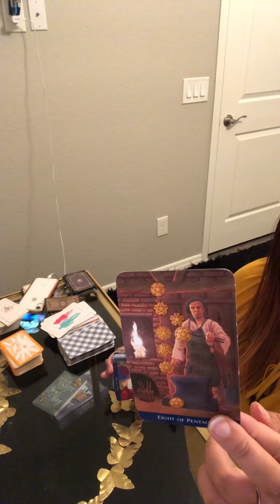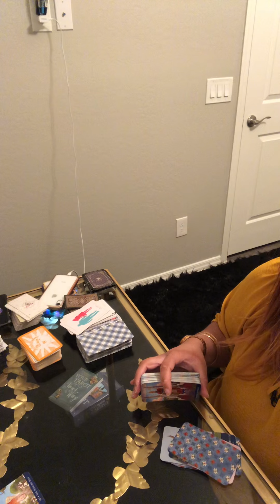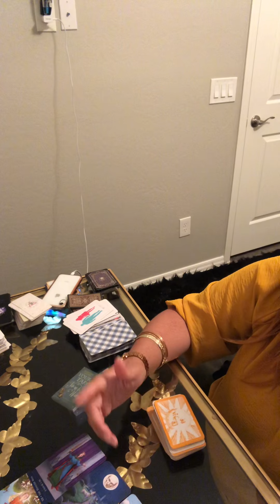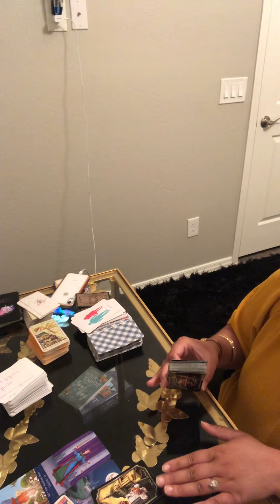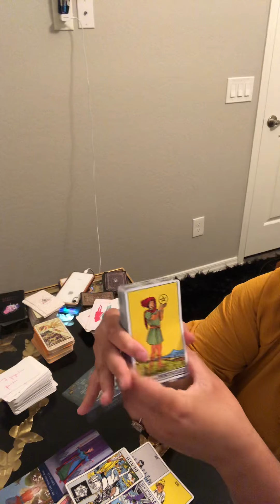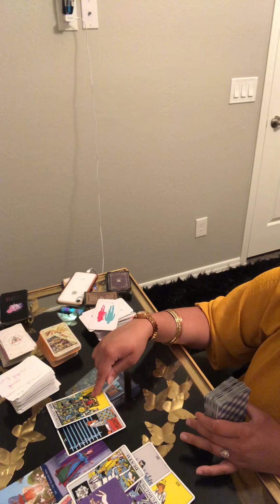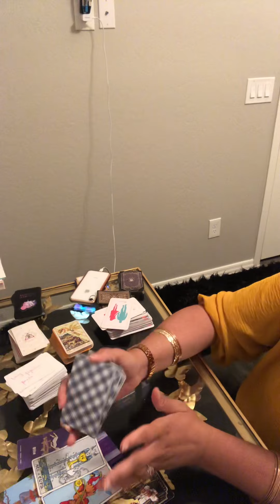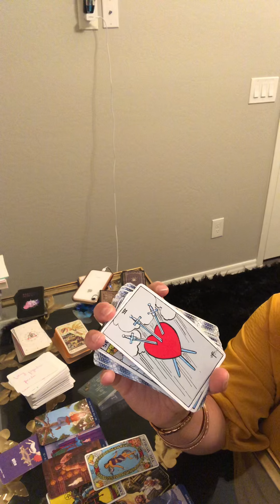GETTING OUT OF SPIRITUAL JAIL⚖️SECRETS REGARDS 2 A JOB🤫FOCUSED ON THE MATERIAL WORLD & RE-BUILDING!